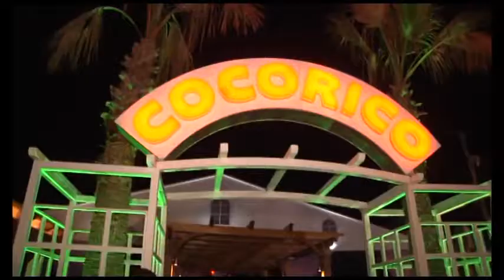JETA E NATES NE VLORE ABC M2 T1